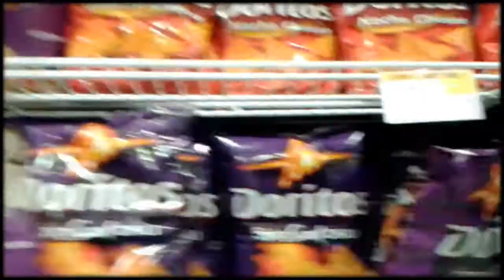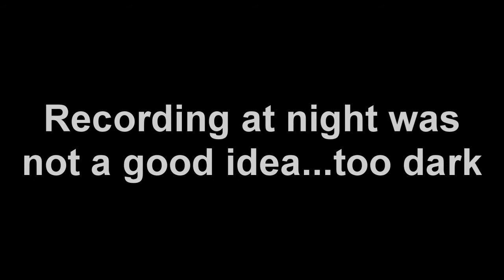Vlog #6 Andy & Edward BDay Party..12/18/12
we got a group of friends and celebrated Andy and Edward birthday..trying to keep my videos on you tube just to see in 10-20 years how i was..hope u guys enjoy.